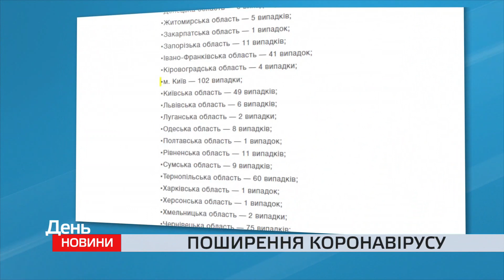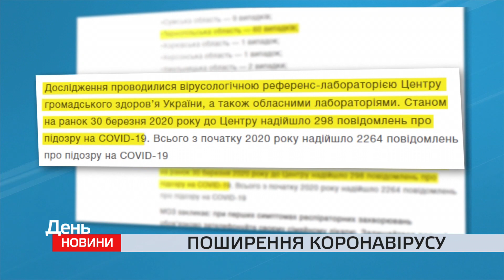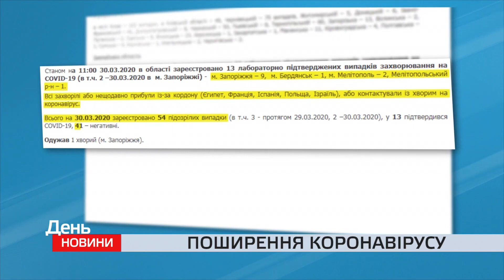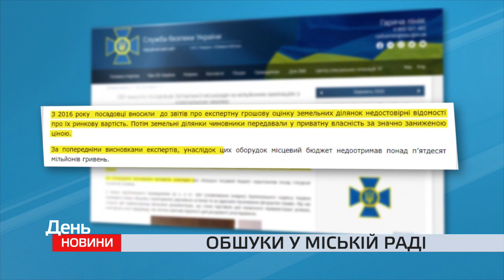День. Новини TV5. Випуск 15-00 за 30.03.2020